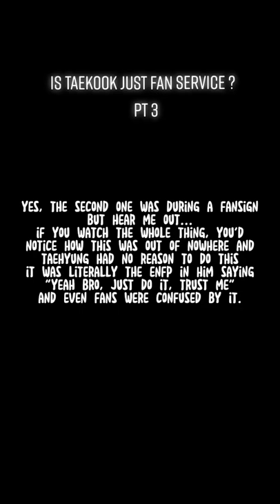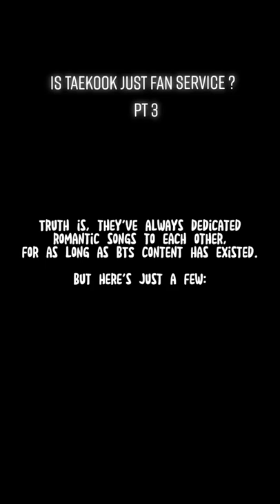I'M SCREAMING NOW 😱‼️ TAEKOOK WILL ALWAYS BE TAEKOOK😭. OFFCAM TAEKOOK IS THE MARRIED TAEKOOK 😭🤫